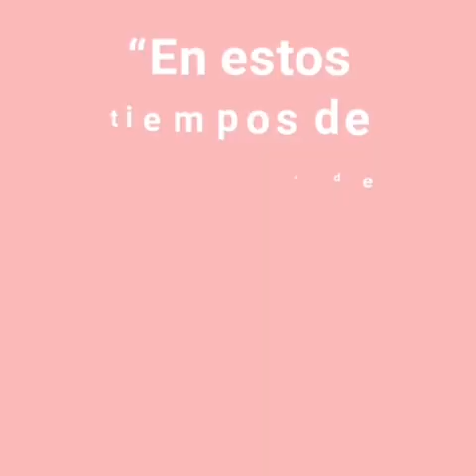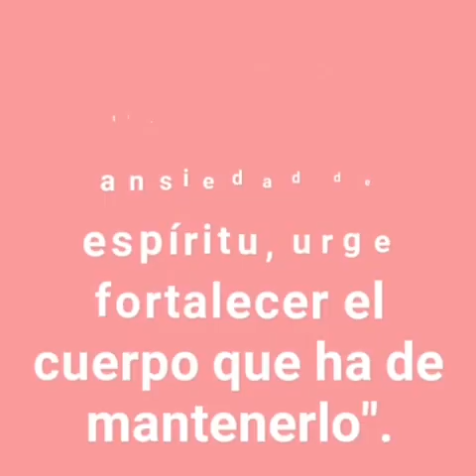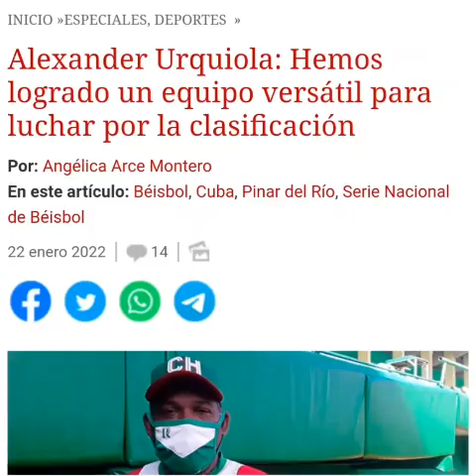Punto Deportivo: ¿Cómo marcha la 61 SNB, luego de las primeras subseries?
Los equipos de Matanzas y Pinar del Río, ocupantes de los puestos 1 y 2, por ese orden, marchan invictos en la 61 Serie Nacional de Béisbol. A las peculiaridades que ha tenido hasta el momento la temporada, se acerca la sección de Punto Deportivo. Además, realiza un enlace con el comisionado nacional, Juan Reinaldo Pérez.